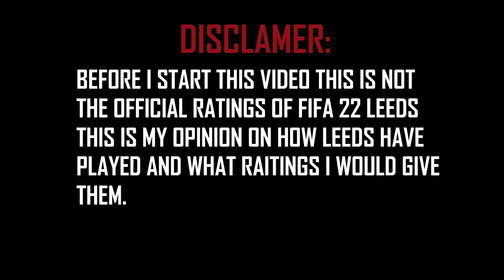FIFA 22 LEEDS UNITED Predictions!!!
LEEDS UNITED FIFA 22 PREDICTION - Hello everyone welcome back I haven't done a video for a couple of months but here is a kind of different video in this video I had my own opinion on what ratings Leeds United should have in FIFA 22 hope you enjoy, remember smash the like button and click that red button (subscribe) it's for free.👍👍👍